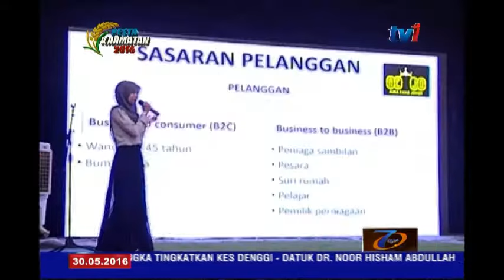GOLONGAN USAHAWAN MUDA PERLU MEMILIKI JENAMANYA SENDIRI [30 MEI 2016].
Golongan muda yang menceburkan diri dalam bidang keusahawanan perlu memiliki jenamanya sendiri .

Ahli Parlimen Johor Bahru, Tan Sri Shahrir Samad berkata, ini penting bagi mengukuhkan produk dan pasarannya.